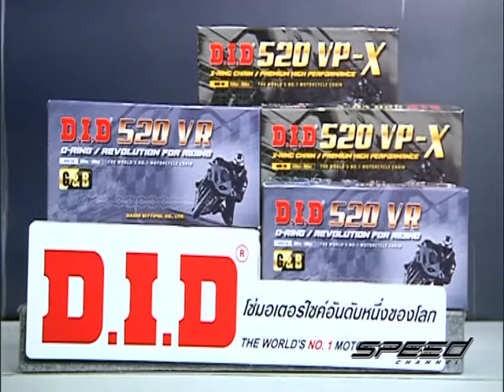Speed Rider OA 05 05 2017 B4